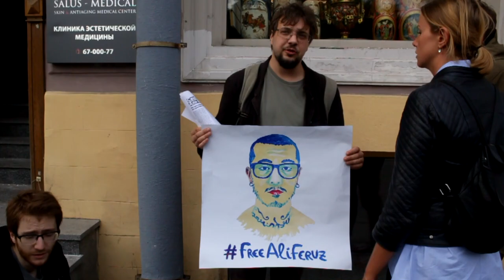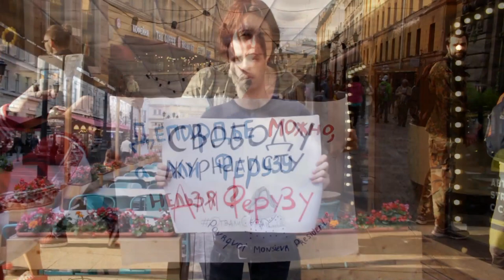Свободу Али Ферузу. 07.08.2017. СПб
7 августа в Петербурге прошла акция солидарности с журналистом "Новой газеты" Али Ферузом, которому угрожает депортация в Узбекистан, где его, вероятно, ждут тюрьма и пытки. Неравнодушные к судьбе Али собались в пон., в 18.00 на Малой Садовой, чтобы обсудить дальнейшие действия и встать в одиночные пикеты.